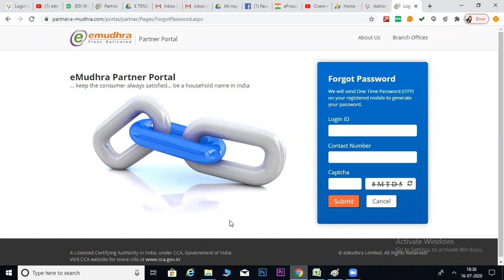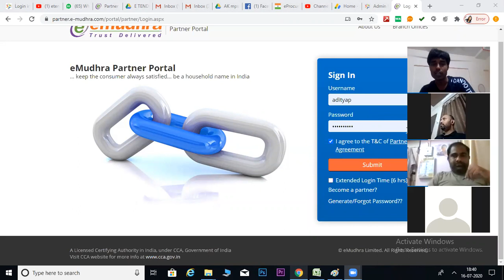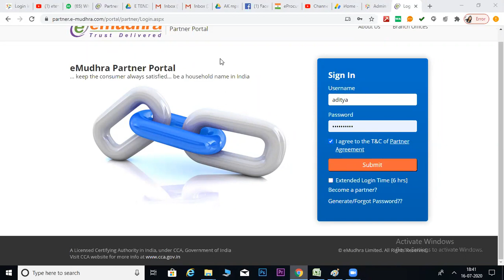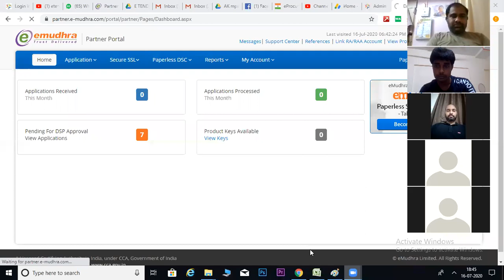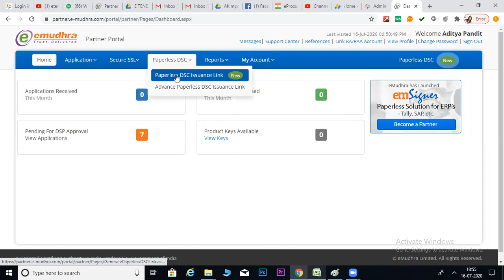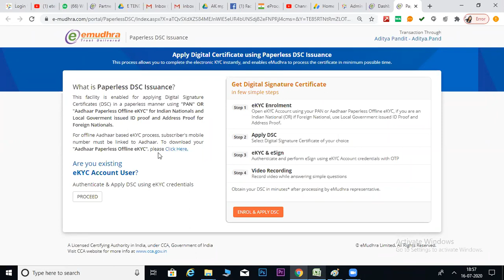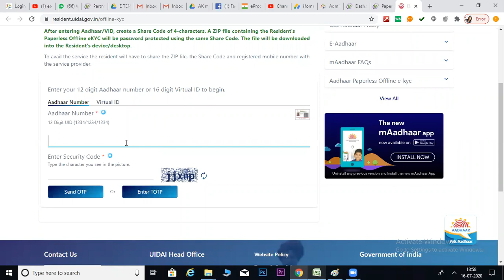DIGITAL SIGNATURE PARTNER TRAINING I DSC Banane Ka Tarika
We provide Free Digital Signature Partner Programme.
You can earn from DSC venorship from 10K to 1Lak per month without any inverstmnet.
Profit from per DSC (in just 5 Minute) : 1200 to 4000

Fees : 4,000/- ( One DSC Free )

👉Free Digital Signature Authorized Partner Portal for life time
👉Use to Digital Signature
👉Type of Digital Signature
👉Type of Token
👉Download Process Of DSC
👉Trouble Shooting
👉Business Strategy in DSC & Much more